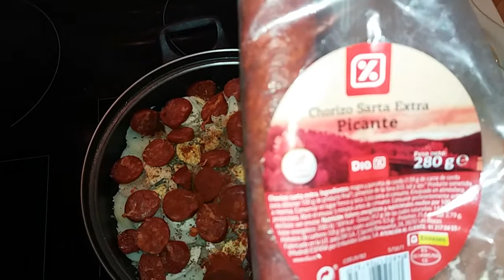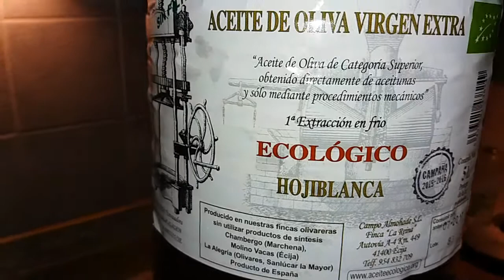Patatas en capas receta húngara de mis ancestros Lerakót Krumpli con chorizo huevo duró nata (:(:(:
Verduras y legumbres ecológicos directamente del campo en VEJER DE LA FRONTERA (Costa de la Luz) visita página web... o llama al tfno.: 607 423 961 Olga & Fernando

El aceite de Oliva Virgen Extra Ecologico lo encuentraras en mi tienda eBay obnis111...